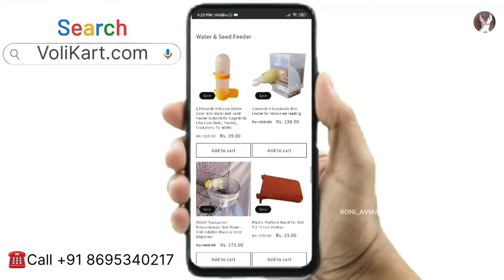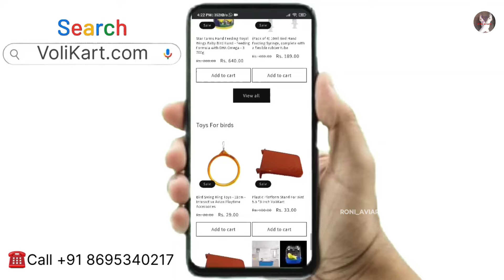ULUBERIA PET MARKET BIRD'S PRICES UPDATE 9th NOVEMBER PART 2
ULUBERIA PET MARKET BIRD'S PRICES UPDATE. 9th NOVEMBER

Hii Friends welcome back to my youtube chanel...
 Asa Kori apnara sobay valo a6en..
aj ami chole asechi aroakta nutun video ney. video or tropic : ULUBERIA PET MARKET. BIRDS PRICES UPDATE . 9th NOVEMBER 2024.

JOIN NOW .

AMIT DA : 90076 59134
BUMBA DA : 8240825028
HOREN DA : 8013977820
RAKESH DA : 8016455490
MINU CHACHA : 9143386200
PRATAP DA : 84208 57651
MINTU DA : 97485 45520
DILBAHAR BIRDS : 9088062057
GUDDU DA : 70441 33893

ULUBERIA PET MARKET . BIRD'S PRICES UPDATE . 9th NOVEMBER 2024.

LOCATION : GORUHATA BAS STOP,ULUBERIA, HOWRAH, WEST BENGAL, INDIA.
TIME : 06:00 AM — 11:30 PM.
DAY : SATURDAY

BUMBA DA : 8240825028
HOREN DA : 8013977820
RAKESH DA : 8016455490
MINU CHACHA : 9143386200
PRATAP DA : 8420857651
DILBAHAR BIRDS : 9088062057